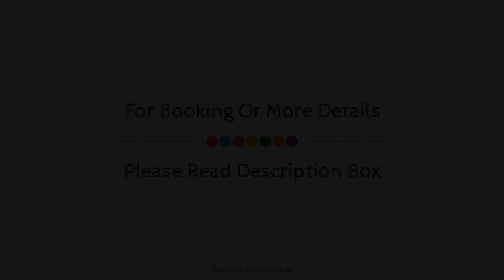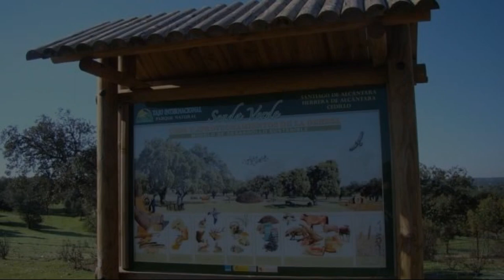Finca Dehesa Tres Riveros, Herrera De Alcantara, Spain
About Property:
Finca Dehesa Tres Riveros is conveniently located in the popular Herrera De Alcantara area. The hotel offers a wide range of amenities and perks to ensure you have a great time. BBQ facilities, tours, laundry service, bicycle rental are there for guest's enjoyment. Each guestroom is elegantly furnished and equipped with handy amenities. To enhance guests' stay, the hotel offers recreational facilities such as outdoor pool, fishing, children's playground, table tennis, garden. No matter what your reasons are for visiting Herrera De Alcantara, Finca Dehesa Tres Riveros will make you feel instantly at home.
Searching For
1. Finca Dehesa Tres Riveros - Herrera De Alcantara
2. Finca Dehesa Tres Riveros - Herrera De Alcantara Virtual Tour
3. Finca Dehesa Tres Riveros - Herrera De Alcantara Rooms
4. Finca Dehesa Tres Riveros - Herrera De Alcantara Amenities
5. Finca Dehesa Tres Riveros - Herrera De Alcantara Videos
6. Finca Dehesa Tres Riveros - Herrera De Alcantara Offers
7. Finca Dehesa Tres Riveros - Herrera De Alcantara Deals
Audio Credit:
Track Title: Subway Dreams
Artist: Dan Henig